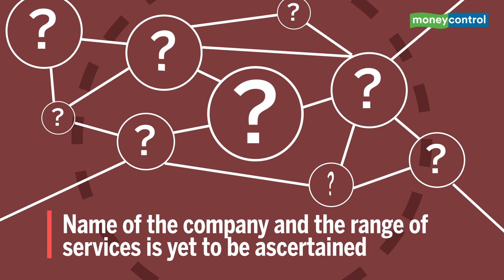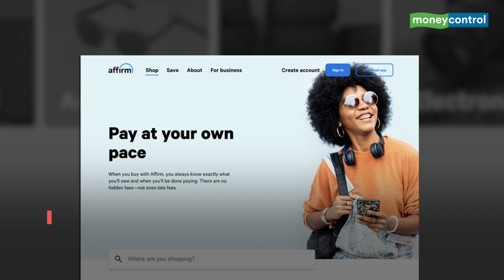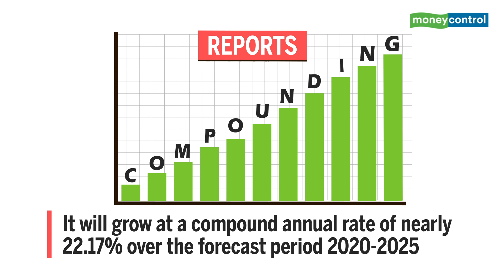Why Is Walmart Entering The Fintech Space And What It Means For The Retail Giant | Explained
The US retail chain Walmart owns a fintech startup in a strategic partnership with leading fintech investment firm Ribbit Capital. The company may now have to manage open banking, embedded payments, alternative payroll, and point of sale credit. But why is Walmart eyeing fintech space and what will be the composition of the fintech startup? Here's all you need to know about the Walmart-Ribbit Capital partnership.